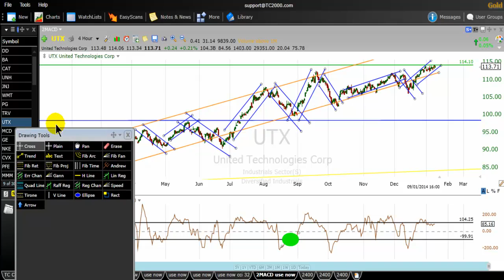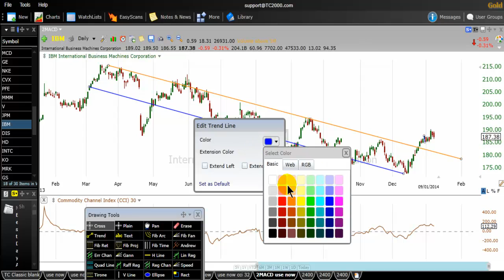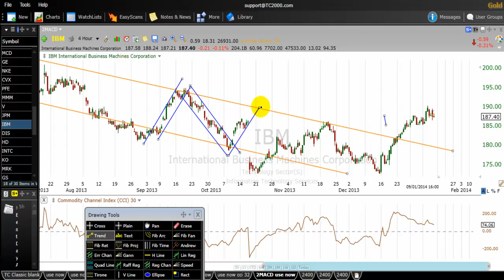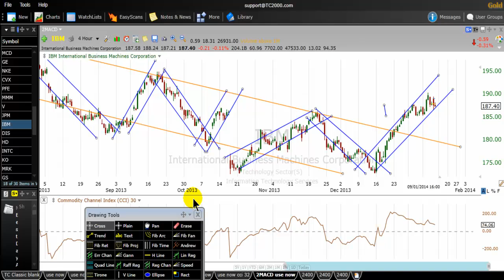How To Day Trade Like A Pro Part 2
Know how to day trade like a pro using a multiple time frames trading method.
Understand the correct procedures that the professionals do follow when they
are trading the financial markets.  Start boosting your trading results today.